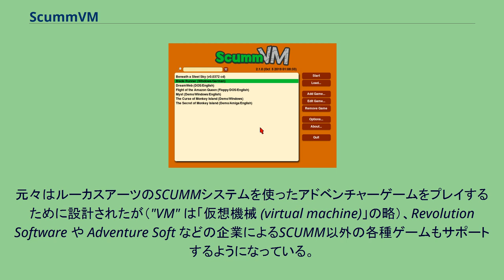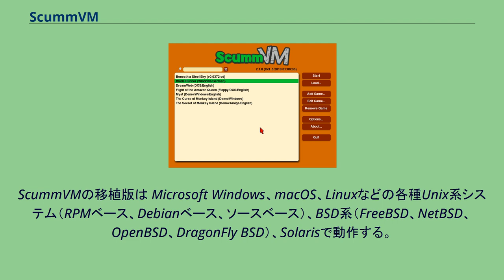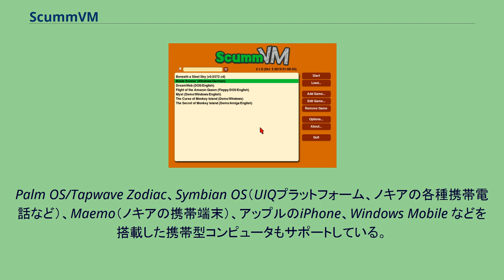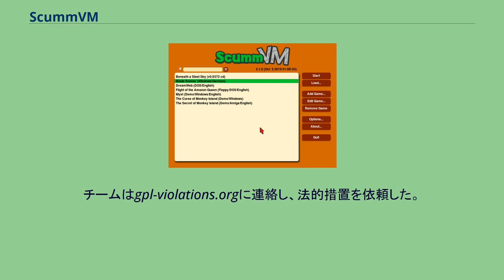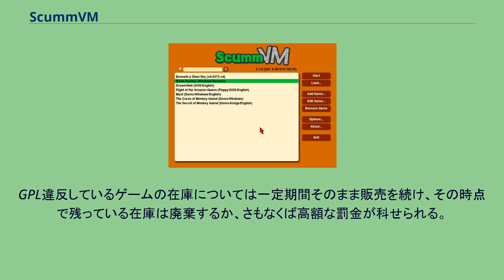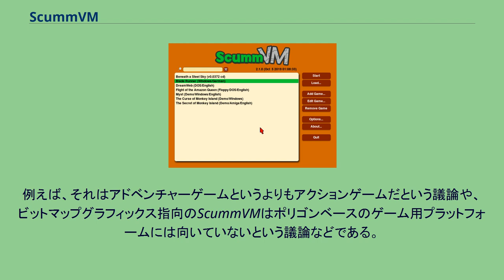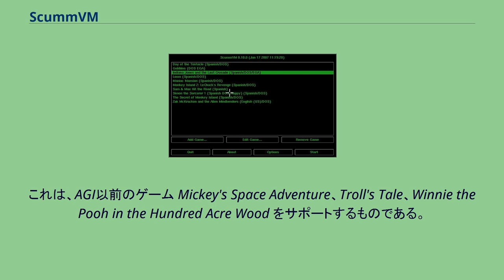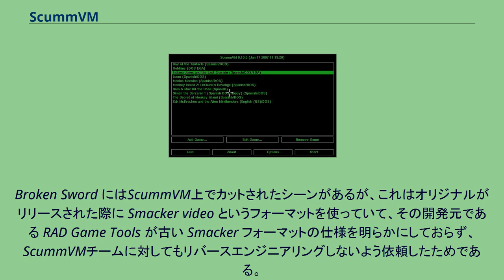ScummVM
ScummVM は、ゲームエンジンの再実装版のコレクションである。
元々はルーカスアーツのSCUMMシステムを使ったアドベンチャーゲームをプレイするために設計されたが（"VM" は「仮想機械 (virtual machine)」の略）、Revolution Software や Adventure Soft などの企業によるSCUMM以外の各種ゲームもサポートするようになっている。
ScummVMは、ハードウェアのエミュレータではなく、アドベンチャーゲームの世界を記述しているスクリプト言語を解釈実行するインタプリタを再実装したものである。
そのため、ScummVMが対応しているゲームは元々そのゲームがリリースされていたプラットフォーム以外のプラットフォームでもプレイ可能になる。
ScummVM を最初に開発したのは Ludvig Strigeus である。
GNU General Public License でライセンスされており、フリーソフトウェアである。
このプロジェクトの設計目標の1つは移植性である。
ScummVMの移植版は Microsoft Windows、macOS、Linuxなどの各種Unix系システム（RPMベース、Debianベース、ソースベース）、BSD系（FreeBSD、NetBSD、OpenBSD、DragonFly BSD）、Solarisで動作する。
ゲーム機にも移植されている。
あまり主流ではないパーソナルコンピュータ向けにも移植されており、AmigaOS、Atari/FreeMiNT、Haiku/BeOS/ZETA、MorphOS、OS/2などで動作する。
各種ゲーム機には公式移植版が存在する。
PlayStation 2、ドリームキャスト、ニンテンドーゲームキューブ、Wiiなどに移植されている。
また、GP2X、ニンテンドーDS、PlayStation Portableなどの携帯型ゲーム機にも移植されている。
Palm OS/Tapwave Zodiac、Symbian OS（UIQプラットフォーム、ノキアの各種携帯電話など）、Maemo（ノキアの携帯端末）、アップルのiPhone、Windows Mobile などを搭載した携帯型コンピュータもサポートしている。
非公式な移植版でサポートされているプラットフォームとしては、マイクロソフトのXbox、携帯型のザウルスとGizmondo、モトローラのPDA A780 および A680i、AndroidなどのLinuxベースの携帯電話、GP32などがある。
ScummVM 0.10.0 のGUI（"Classic"スキン） 以下のゲームは、ScummVMの最新版で組み込みでサポートされている。
Humongous Entertainment の各種ゲームでもSCUMMエンジンを使っているため、ScummVMでプレイ可能である。
他にも以下のようなSCUMM以外のゲームをサポートしている。
2008年12月、Wii用の3本のゲームがScummVMを不正に使用しているとの報告が Scumm VM チームに寄せられた。
それらのゲームはアタリがマジェスコ・エンターテインメントにWiiへの移植を依頼し、さらに同社が Mistic Software に下請けに出したものだった。
Mistic は ScummVM（バージョン0.9.0）のバイナリを使ったが、ScummVM チームをクレジット表示しなかったことがGPL違反とされた。
バイナリの調査でScummVMチームのクレジットが含まれていることが明らかとなり、そのバージョンでのバグもそのままであることが判明した。
チームはgpl-violations.orgに連絡し、法的措置を依頼した。
アタリは当初容疑を否認していたが、ScummVMが金銭的な見返りを要求しているのではなく単にGPL遵守を求めているだけだと知ると交渉に応じる姿勢を見せた。
しかし、任天堂がWiiソフトウェア開発キットを使う条件としてオープンソースの使用を認めていないことが分かり、再び敵対的対応をするようになった。
さらにScummVMチームに対して、そのソフトウェア開発手法が違法だと恐喝めいた主張を展開した。
もちろん、ScummVMの開発手法は法的...